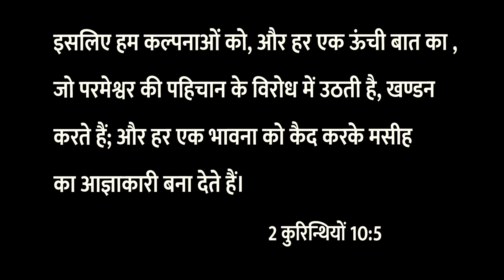दैनिक वचन | क्या आपको बुरे विचार आते हैं ? | Do you get bad thoughts? | Bro.Santosh Singh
दैनिक वचन | क्या आपको बुरे विचार आते हैं ? | Do you get bad thoughts? | Bro.Santosh Singh | Lord's House|

Account Name: B.SANTOSH SINGH
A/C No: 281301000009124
IFSC Code: IOBA0001585